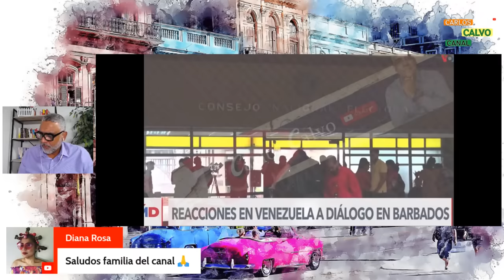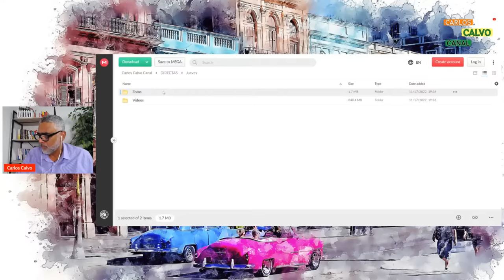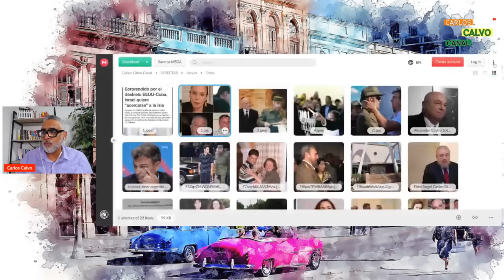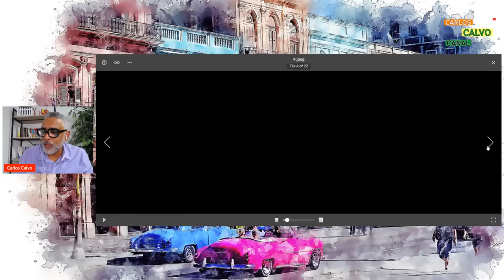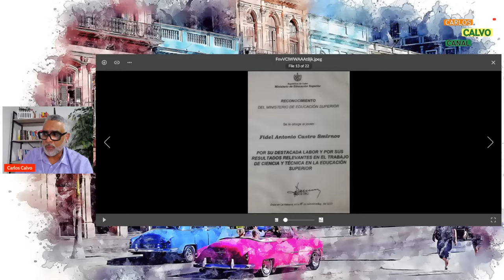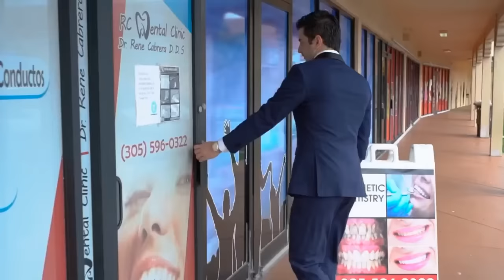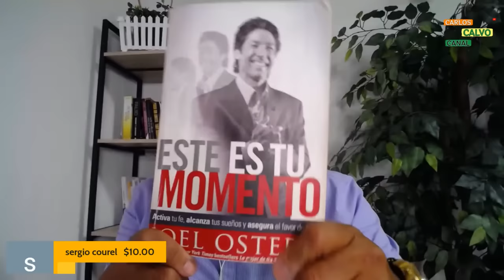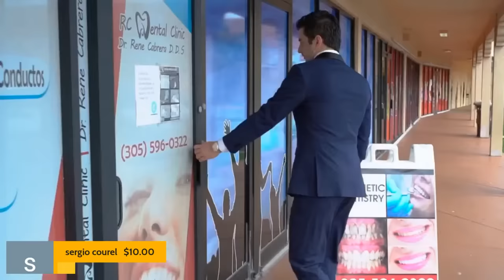Fractura en la familia del Poder | Carlos Calvo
En este vídeo profundizamos en los reportes de una posible fractura dentro de la influyente familia Castro y su impacto en el poder político de Cuba.
Ayúdame a lograr mi objetivo uniéndote al canal!
59% |||. 59K/100K .. 42% 42/100
6.712K Views - Oct 19, 2023
Muchas Gracias por unirse a nuestra comunidad. Bienvenidos!!
Narciso Guell Radical Citizen - Familia del canal

Si quieres transmitir en vivo, si quieres que todos escuchen tus ideas… dale un clip a este link y ¡COMIENZA YA!